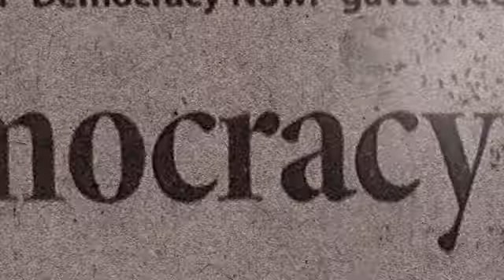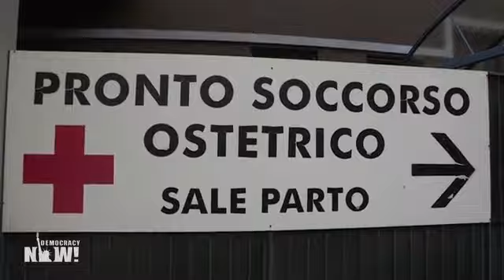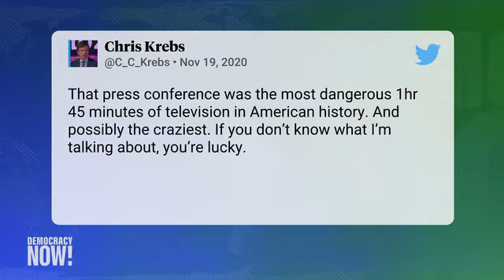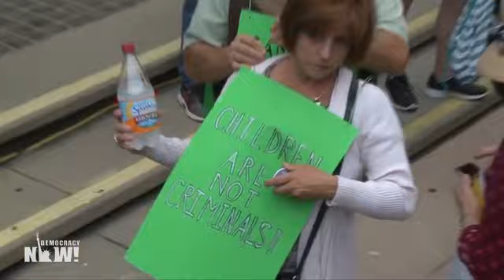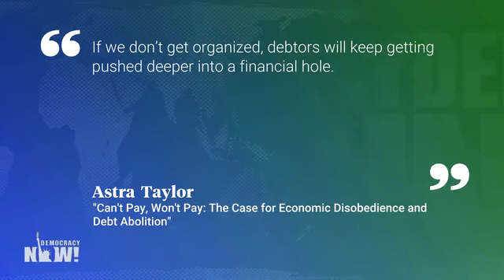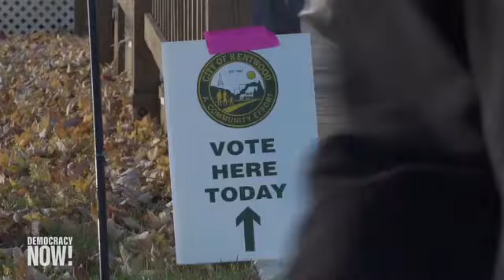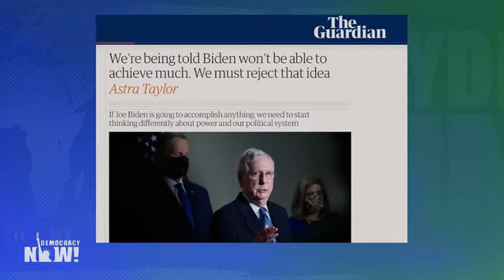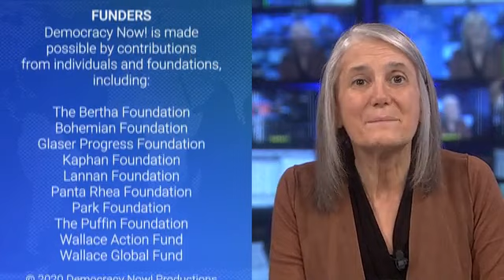Democracy Now! With Amy Goodman - Friday November 20, 2020